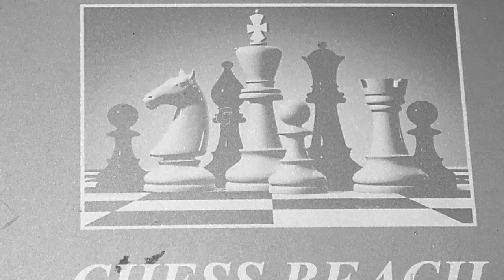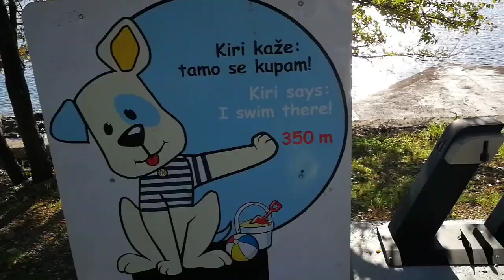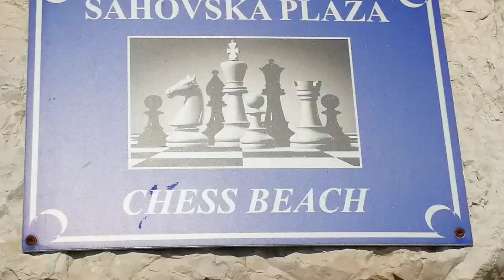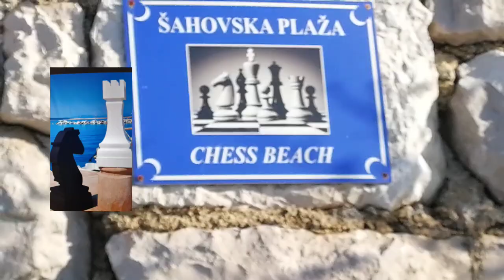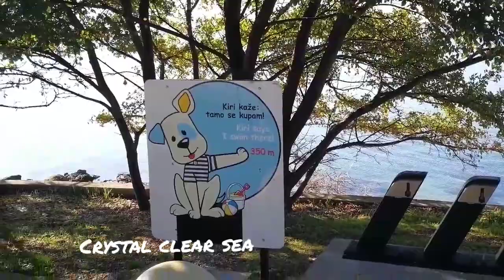Walk With Me To Chess Beach Crikvenica